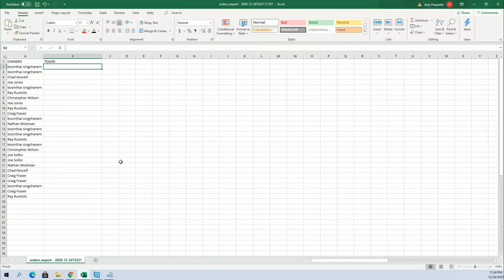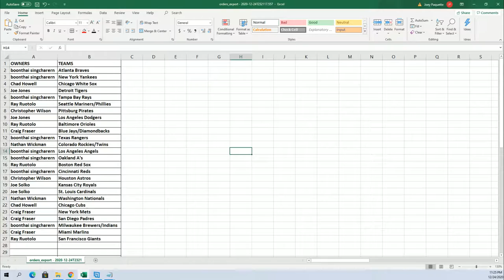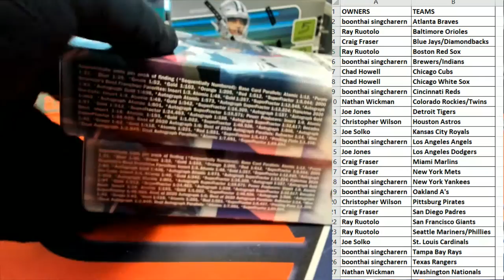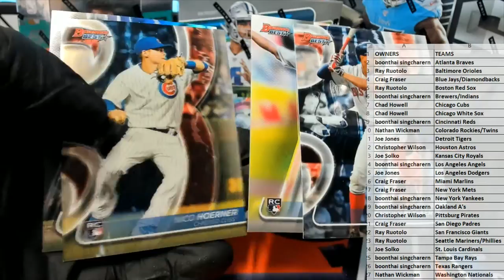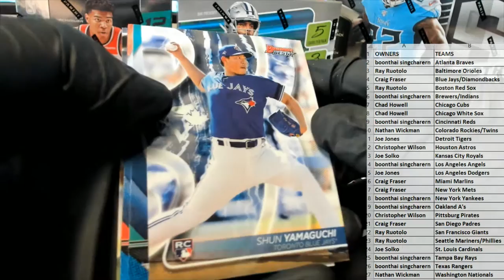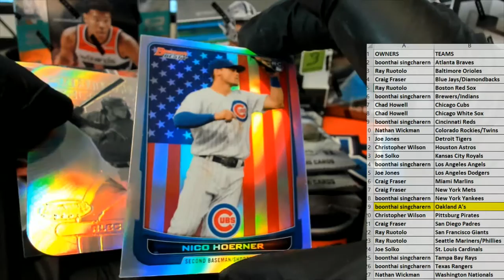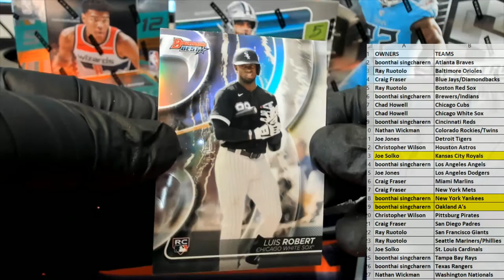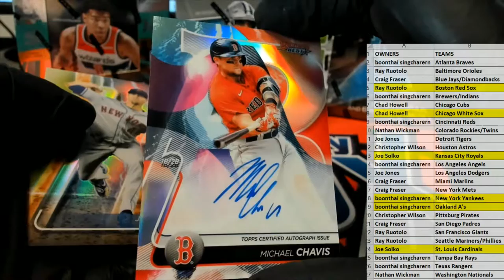2020 Bowmans Best Baseball ID 20BOWBEST110